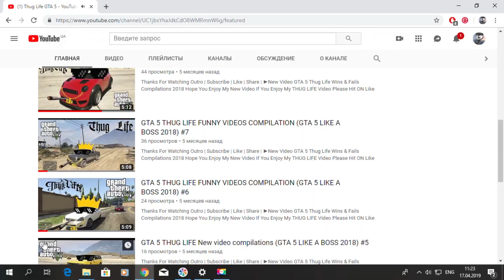КАК БЫСТРО ПРОКАЧАТЬ ЛВЛ НА VMP ПРИ ЭТОМ НИЧЕГО НЕ ДЕЛАЯ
В этом видео я покажу вам как можно быстро прокачать левел на вмп при этом ничего не делая.